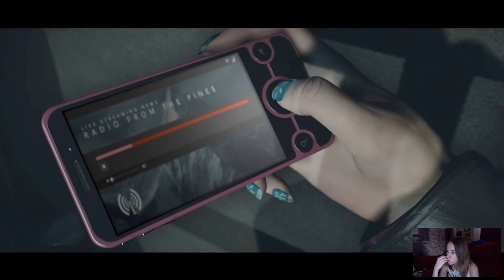Until Dawn (1) | Desaparecidas (2.0)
ABRE LA CAJITA PARA MÁS